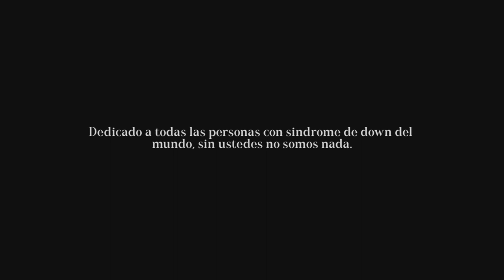Viento - Música para murciélagos y tigres (subtitulada)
ASDRA presenta el tema Viento, de Música para murciélagos y tigres. Sofía tiene 19 años, tiene síndrome de Down, escribió una canción y desarrolló la idea para un video. Mauro, su hermano, le puso música a la letra de su hermana.